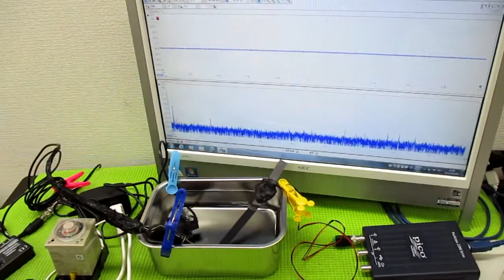超音波と表面弾性波 ultrasonic-labo